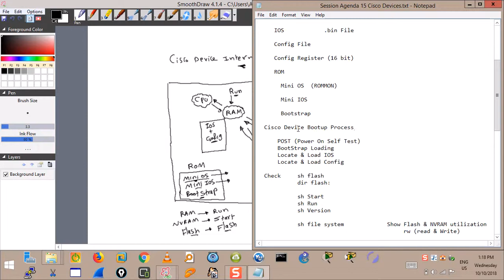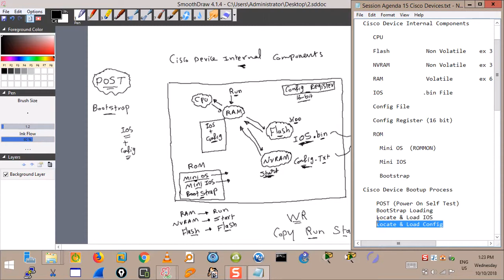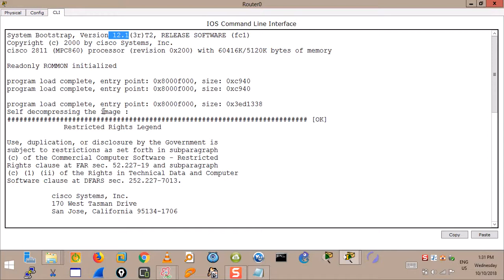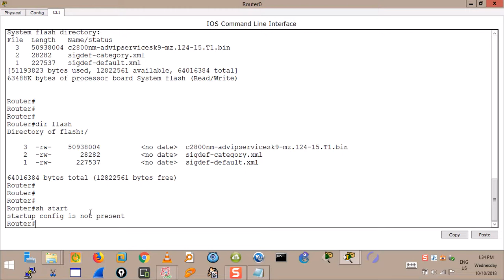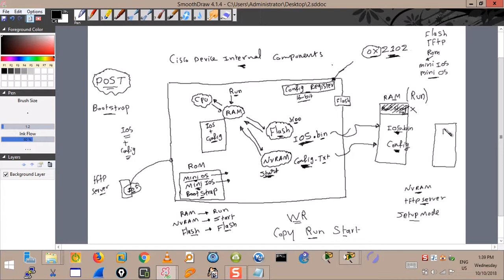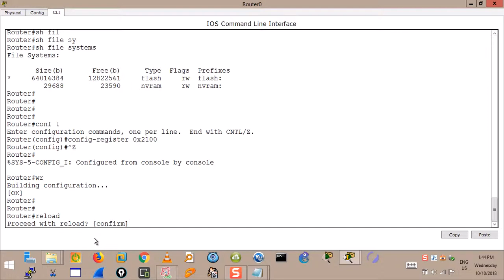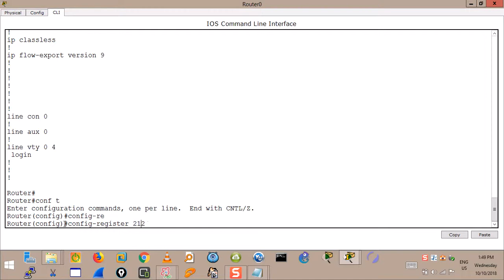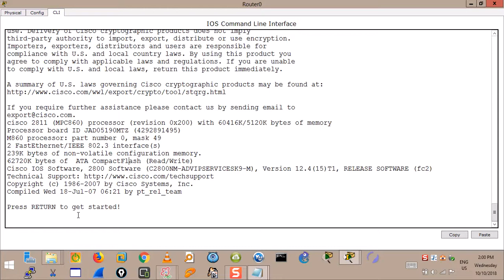52- Cisco Device Booting Process